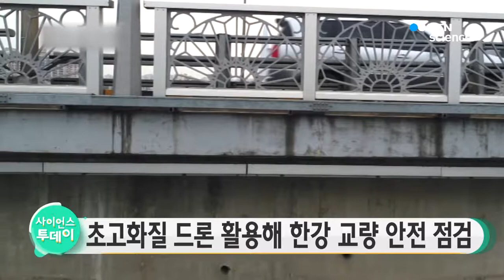초고화질 드론 활용해 한강 교량 안전 점검